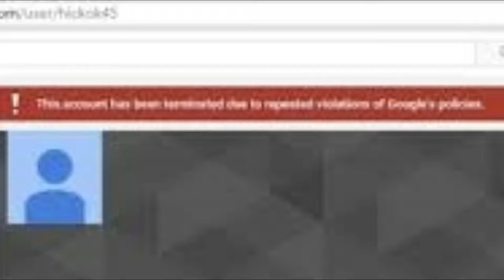ALI-A DANK MEMES 6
Why I am still making this...

earrape warning :)